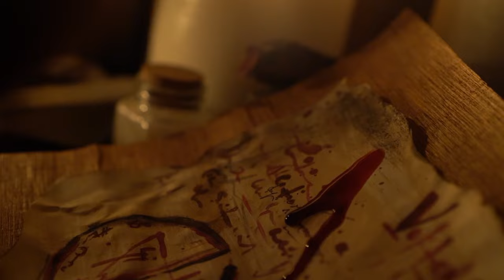October Noir - Effigy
Music video by October Noir performing Effigy.